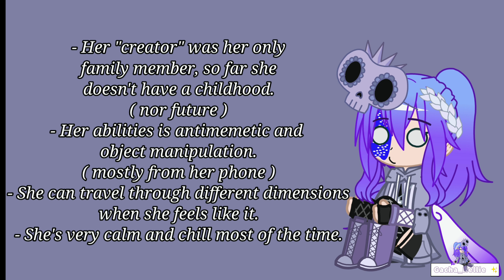Informations about my OC [ The thumbnail is not related to the video lol- ]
This is a video about my OC. The Vine is still working in progress.

- My videos are for entertaining purposes only.

Video explanation:
- Info about my OC, that's it-

Character used:
Nellie ( My main OC )

Upcoming vid:
SCP on crack ( SCP vines ) Part 4

Thank you for reading the description, hope you have a wonderful day, homans 🌼👋